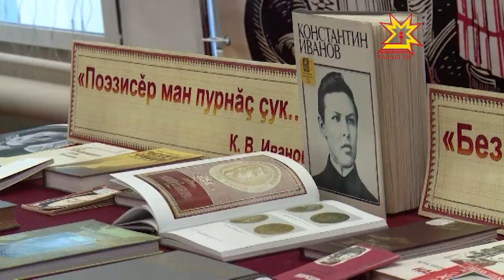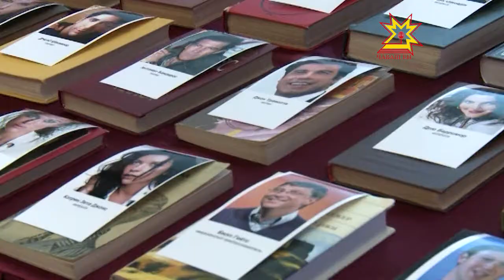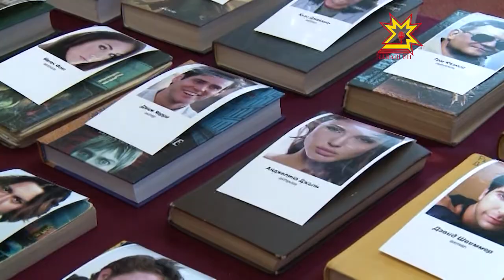В Чебоксарах состоялось открытие Года литературы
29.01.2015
«Не секрет: в России стали меньше читать – к сожалению, огромному сожалению для нас всех, – и возродить в обществе ценность хорошей книги принципиально важно» – констатировал Владимир Путин на открытии года Литературы. В Чувашии старт году Литературы дали еще 23 января, а сегодня эстафету приняли Чебоксары.